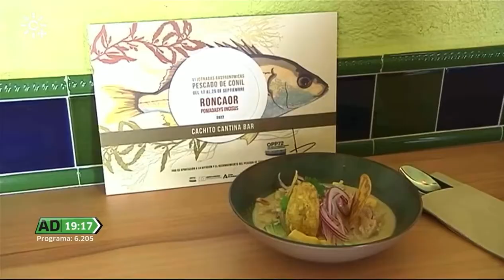AD VI JORNADAS DEL PESCADO DE CONIL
Las 𝑽𝑰 𝑱𝑶𝑹𝑵𝑨𝑫𝑨𝑺 𝑮𝑨𝑺𝑻𝑹𝑶𝑵Ó𝑴𝑰𝑪𝑨𝑺 𝑫𝑬𝑳 𝑷𝑬𝑺𝑪𝑨𝑫𝑶 𝑫𝑬 𝑪𝑶𝑵𝑰𝑳 𝑬𝑵 𝑨𝑵𝑫𝑨𝑳𝑼𝑪Í𝑨, sumérgete en este mar de sabores hasta el próximo domingo 25 de septiembre. Ven a Conil y disfruta en más de 19 restaurantes de los platos elaborados con pez roncaor.